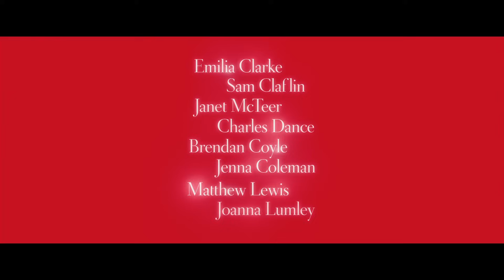Io Prima di Te - Nuovissimo Trailer Italiano Ufficiale | HD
Partecipa alla discussione

L'amore arriva sempre quando meno te lo aspetti. E qualche volta ti porta dove non penseresti mai di andare...Louisa "Lou" Clark vive in una tipica cittadina della campagna inglese. Non sa bene cosa fare della sua vita, ha 26 anni e passa da un lavoro all'altro per aiutare la sua famiglia. Il suo inattaccabile buonumore viene però messo a dura prova quando si ritrova ad affrontare una nuova sfida lavorativa.
Trova infatti lavoro come assistente di Will Traynor, un giovane e ricco banchiere finito sulla sedia a rotelle per un incidente e la cui vita è cambiata radicalmente in un attimo. Lou gli dimostrerà che la vita vale ancora la pena di essere vissuta.